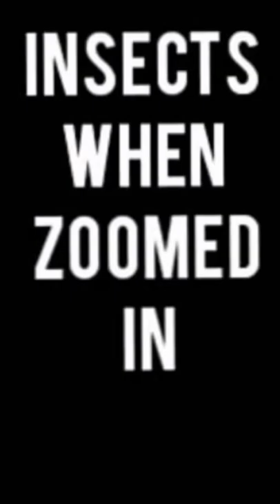insects when zoomed in part 2